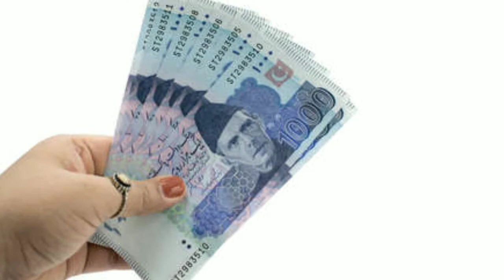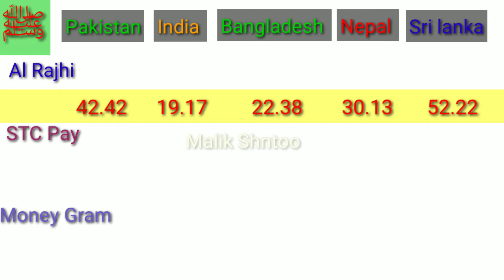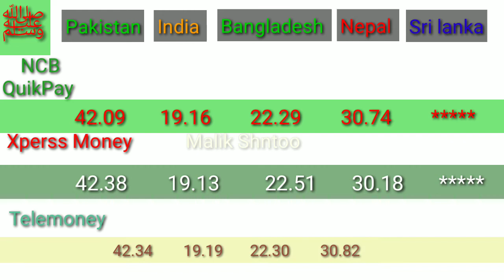Saudi riyal rate today |Pakistan Bangladesh Nepal srilanka India | ncb riyal rate today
Aj ka saudi riyal ka rate kia he
Alahli bank
Sanbha bank
Express money
Riyadh bank
Enjaz bank
Riyal ka rate keasy check ho ga aj ka sone ka rate kia he what's gold rate today
Dollar rate kitna he